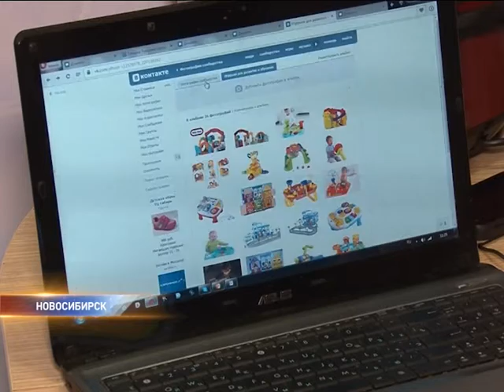всё в прокат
Сибиряки берут в прокат детские игрушки, кресла-каталки и даже одежду.